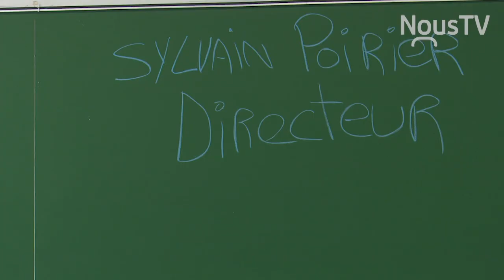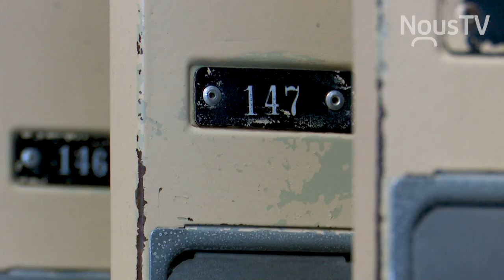Connecte Baie-Comeau - Emission 12 - 4 decembre 2019